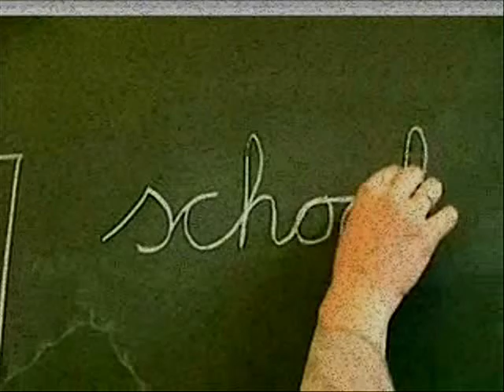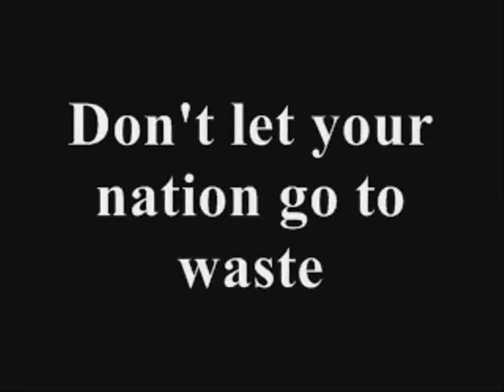The War on Error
This is your warning.  We have seen what happens to a nation of might when it suffers the children.  Greece...Rome...The United States (circa 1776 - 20**)